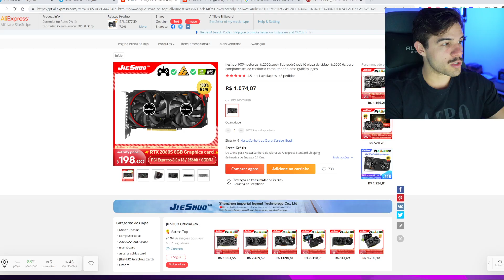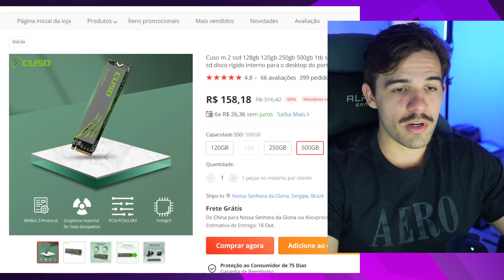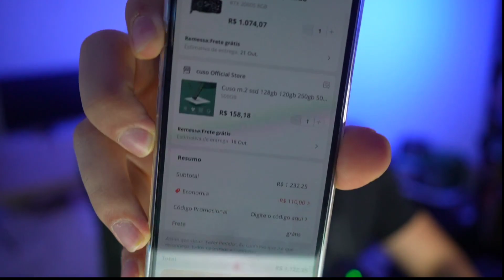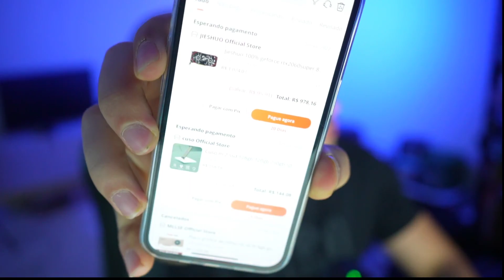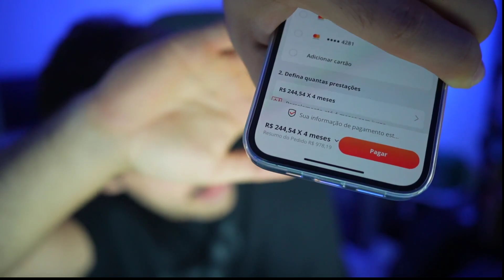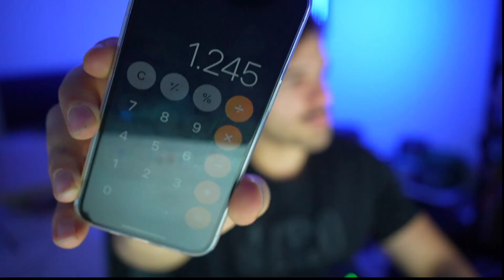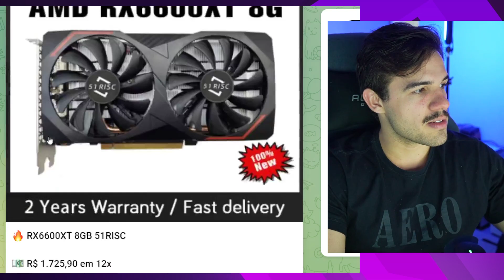URGENTE!! RTX 2060 SUPER POR 970 REAIS, O MAIOR CUSTO BENEFÍCIO DO ALIEXPRESS !!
TUTORIAL PARA COMPRAR A 2060 SUPER MAIS BARATO !!
🔥 RTX 2060 SUPER  8GB JIESHUO
💶 R$ 975,78 em 12X
🎟 Cupom: ALERTA110

Para chegar nesse preço coloque a 2060S no carrinho + um SSD de 500GB, aplique o cupom ALERTA110 e compre por boleto, NÃO PAGUE, após isso vá nos seus pedidos e a placa vai estar como não paga no valor de R$975, disso só clicar em pagar e passar o cartão ou pix.
Link do SSD

Outras placas valendo a pena!

🛒 LOJAS PARCEIRAS 🛒
Melhores preços é no Aliexpress!
Loja de informática que recomendo!